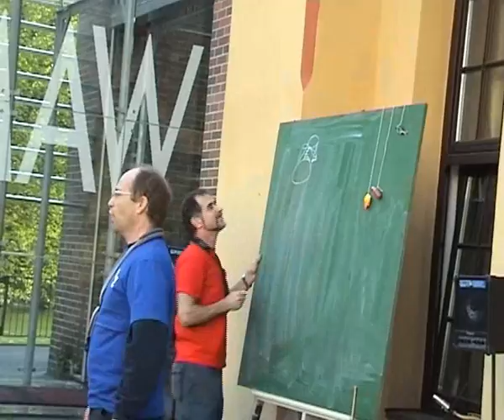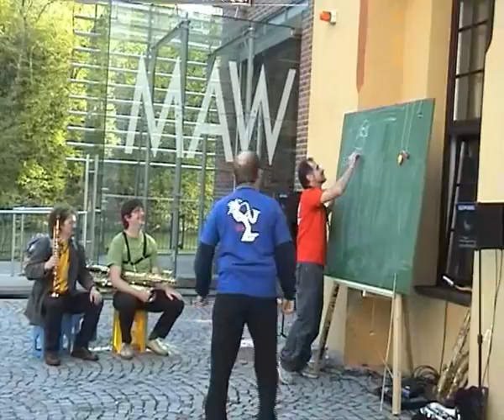SAXsonie Schubertfestival 1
Aufgabenstellung:
Programmmusik für Schubertiade in Steyr.
Basiswerk von Schubert: „Die Forelle"
Was dabei herausgekommen ist, sehen Sie in dem nachfolgenden Video: